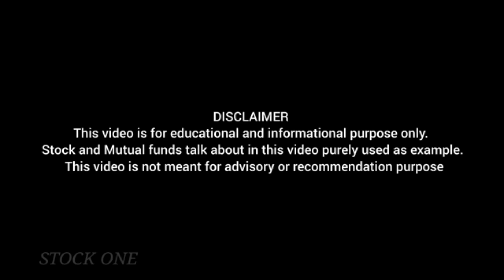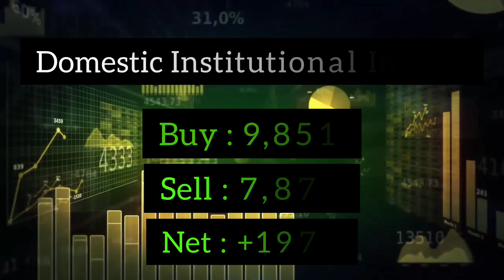இன்றைய பங்கு சந்தையின் முடிவுகள்| Posts Market Report